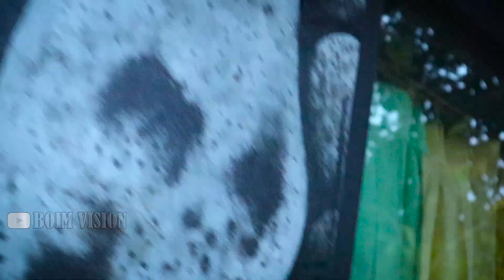Nikmatnya Shoot Pas Hujan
kenikmatan shooting video pas hujan bersama team cenut nut, mengisahkan tentang Paijo yang di  ceraikan sama istrinya,. Akhirnya paijo mendapatkan ganti seorang janda yang kaya raya, saat paijo ngamen.

Kami Ucapkan Banyak Terimakasih Kepada Keluarga Besar Cenut Nut
Yang telah Mengizinkan Kami untuk Uplod Video Yang Gagal ini di chanel kami, Semoga Para Pemirsa Terhibur dengan Adanya video ini yaaaa
Untuk Update Video Berikutnya Teman-Teman